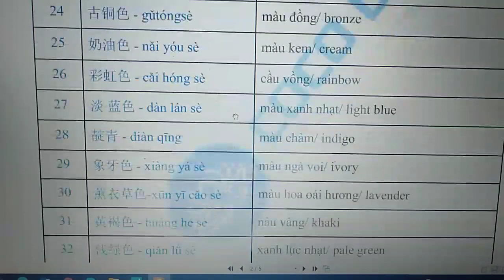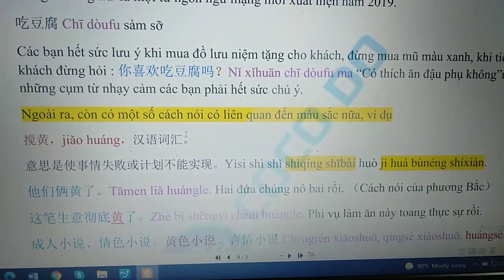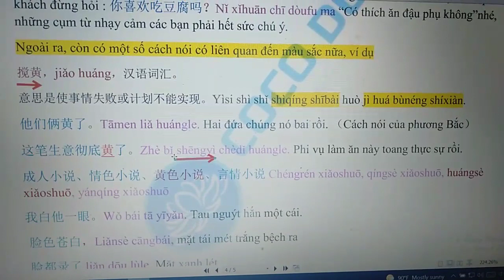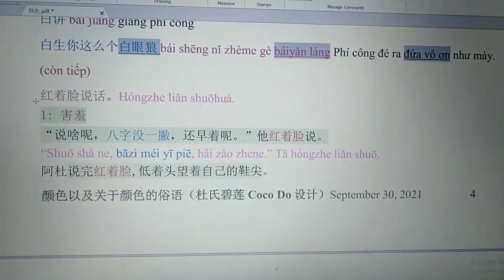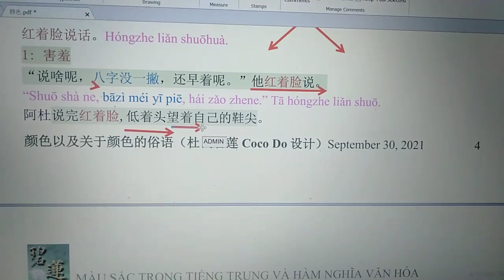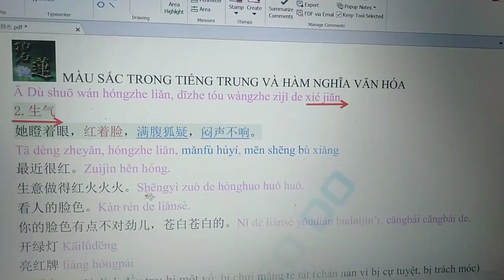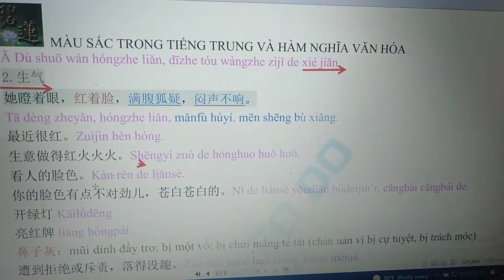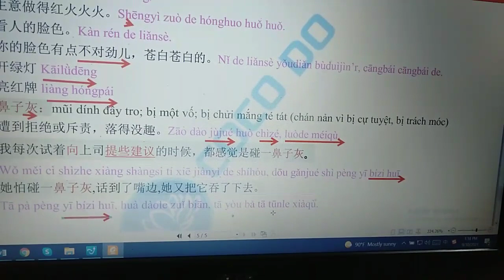碰一个鼻子灰 Nghĩa là cái chi chi?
Học một ngôn ngữ khác ngoài tiếng mẹ đẻ, dù bạn có giỏi đến mấy cũng không tránh khỏi những lúc bối rối vì bí từ hoặc không hiểu hết ý nghĩa của những cụm từ mang hàm nghĩa văn hóa kiểu nói giảm nói tránh nói bóng nói gió.
Tặng cho các bạn một video chia sẻ những hàm nghĩa văn hóa về màu: 黄VÀNG,红 ĐỎ, 灰XÁM trong tiếng Hoa nha!
Chúc các bạn sức khỏe!
Cảm ơn các bạn đã dành thời gian xem video này!